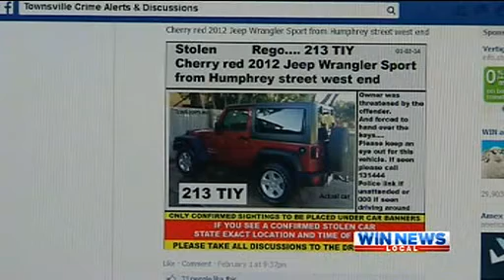Tcad Win News - West End Carjacking